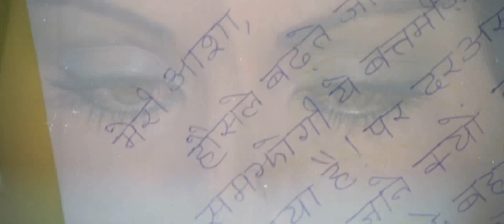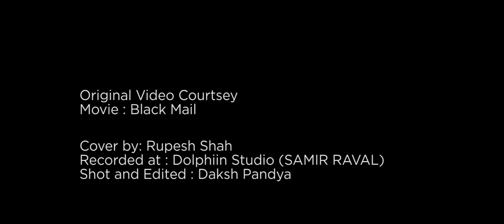Pal Pal Dil ke Paas - Rupesh Shah